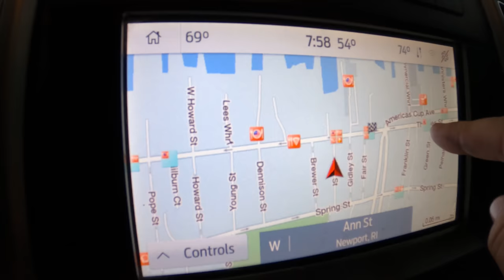Almost Perfect! There's Only One Issue! Fulltime RV Living! RV Life!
When we arrived to Rhode Island, it was 83 and sunny! Within a couple hours, the weather changed drastically and it has been raining and in the 50’s for the past two days. With a break in the weather, we go on a fun adventure in Portsmouth to Rail Explorers, which is a self-pedaled rail cart that allows you to see the Bay, Jamestown, Mount Hope Bridge, Hog Island Lighthouse and more from the comfort of your rail cart! Afterwards, we head to The Red Parrot Restaurant in downtown Newport for dinner, which includes our first experience with a lobster roll!

We give a tour of our RV park, Wawaloam Campground. From large sites, a playground and basketball court, splash pad, pool, water slides and more, this campground has so much to offer! There’s also a rec area and pavilion, on-site laundry and a store and cornhole, horseshoes and bocce ball. Kevin shares the only issue he has with the park, which is actually on the road that leads to the park. We confirm with the campground that for a small fee we can check-out late, since our drive to Carver, Massachusetts will be another short travel day.

🧢Merchandise!
✅Paving New Paths Amazon Store

📣Videos and Items Mentioned in this Episode:
Save $15 with the code: PNP15

▶Phils Chair

Save 10% on Blu Technology Water Filter Systems!

and using the code PAVINGNEWPATHS (ALL CAPS)

🚨We Use Gasstop Propane Safety Valves on all of our Tanks! Check out the Video here!